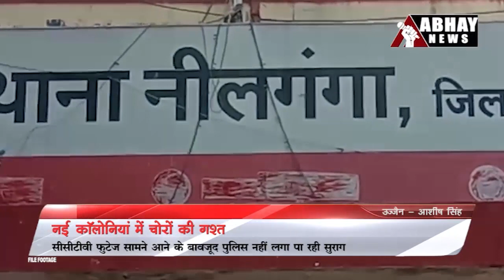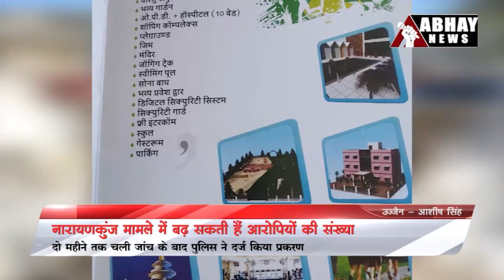Ujjain Evening News Bulletin, 16 February | Abhay News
- अयोध्या सी दमकेगी अवंतिका नगरी
- एयरफोर्स के जवान को सम्मान के साथ अंतिम विदाई
- तमिलनाडु में एबीवीपी पदाधिकारी की गिरफ्तारी, उज्जैन में विरोध प्रदर्शन